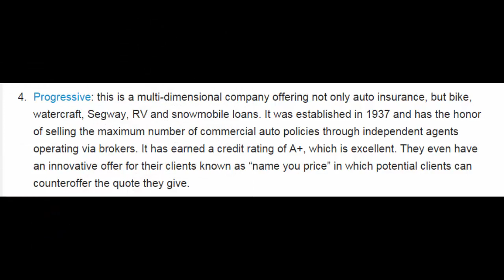Top 10 auto insurance companies in the world 2